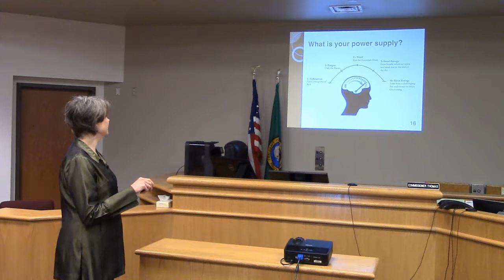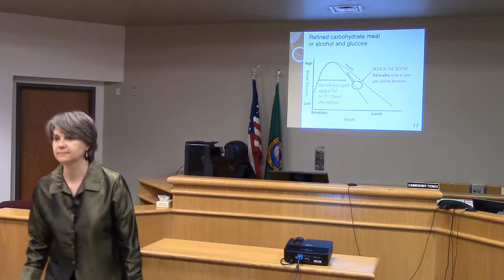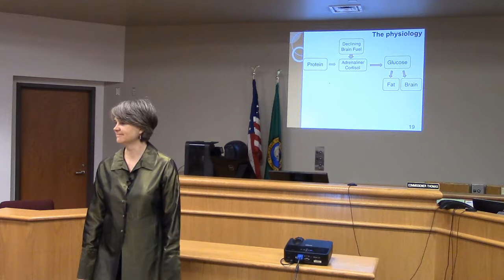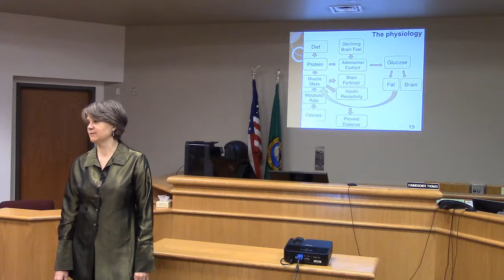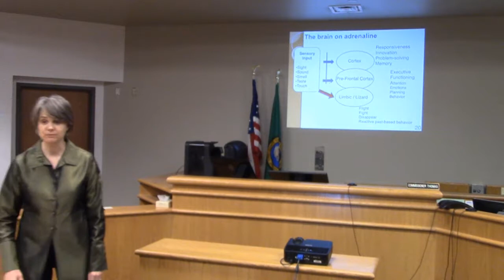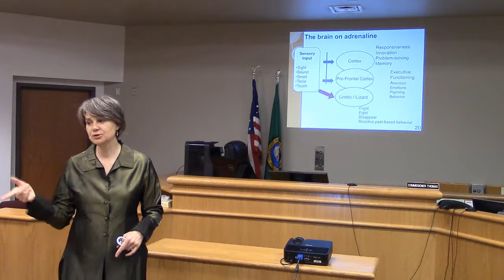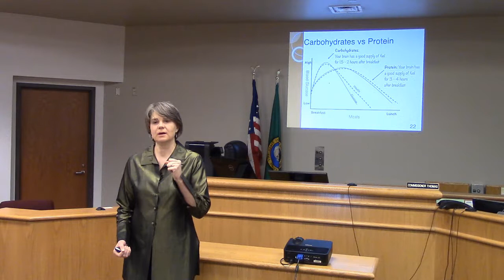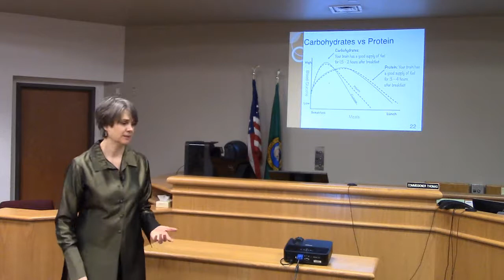Protein for All: How Your Body Makes You Anxious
Optimizing Brain Function in Court and Other High Stakes Settings

This is part of a filmed slideshow combining the audio and the Power Point presentation given by Dr. Allott at the Thurston County Court in April 2017.

In this segment, Dr. Allott explains the physiology behind brain function and decision making.

Learn more about this project at ProteinForAll.org.